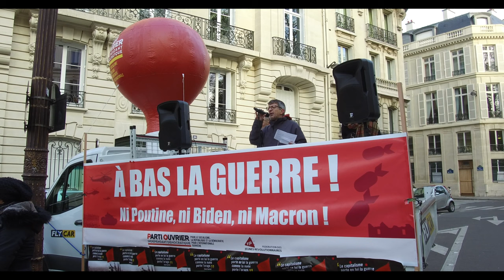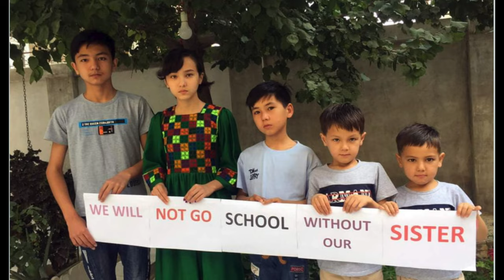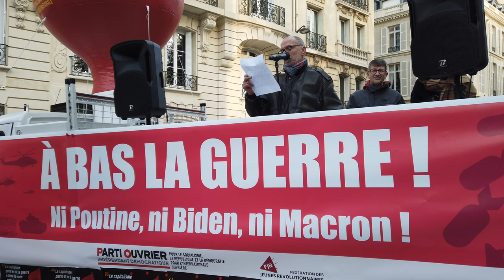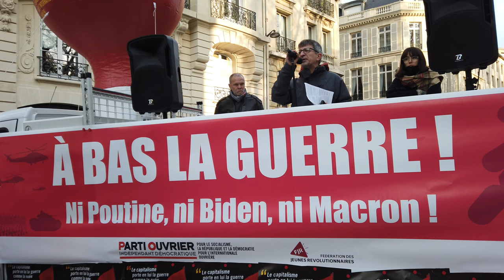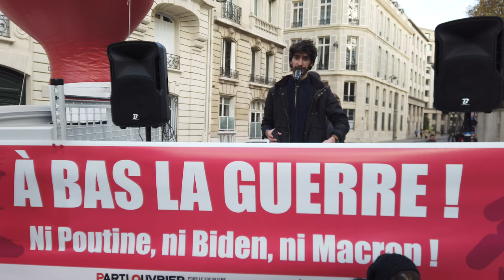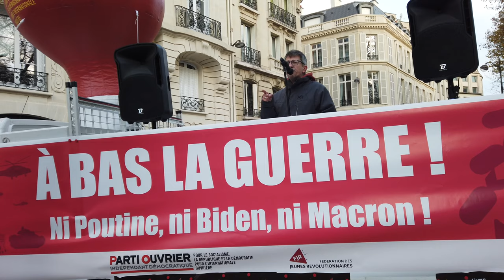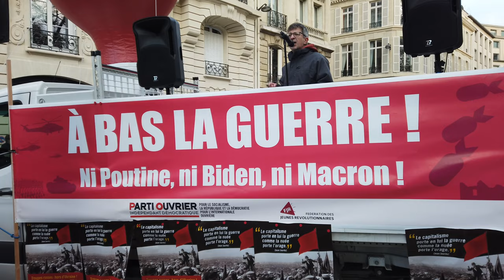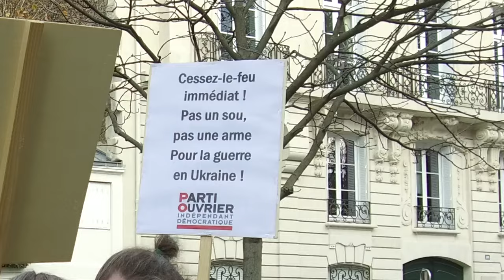Manif du POID contre la guerre du 10 décembre 2022